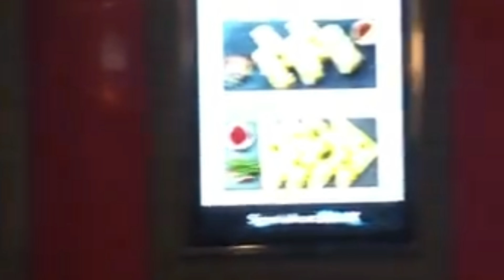INOX PROZONE MALL COIMBATORE - FULL REVIEW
Inox Prozone Mall
S.F, 201, Sathy Rd, Ganapathy Maa Nagar, Coimbatore, Tamil Nadu 641035